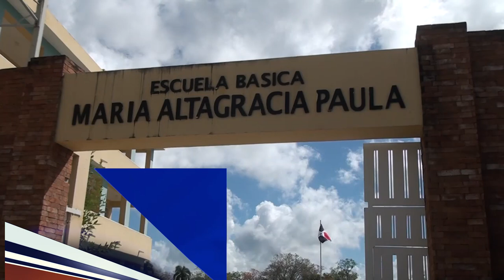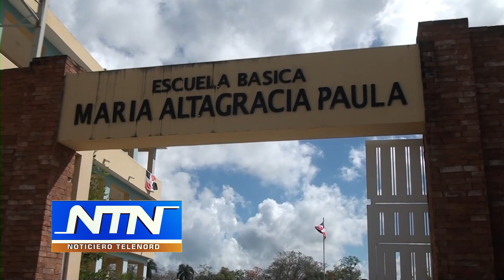Denuncian profesor agrede verbalmente a estudiantes en escuela de Villa Verde